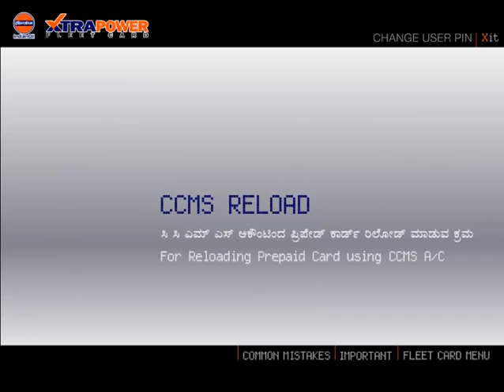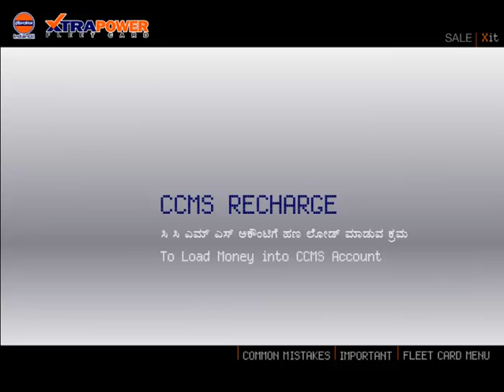iocl training presentation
Flash based interactive animation training kit